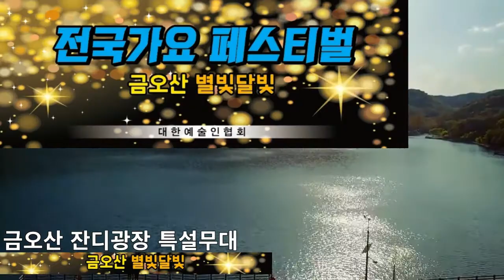코믹,익살,해학,풍자 가수 이동우 / 조약돌 사랑 / 금오산 별빛 달빛 가요제 / 대한예술인협회 구미시지부